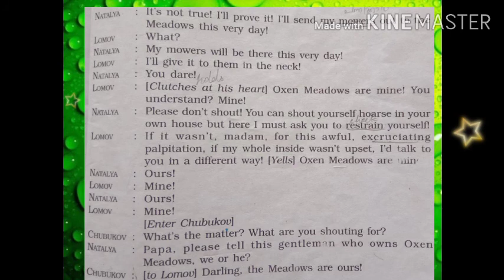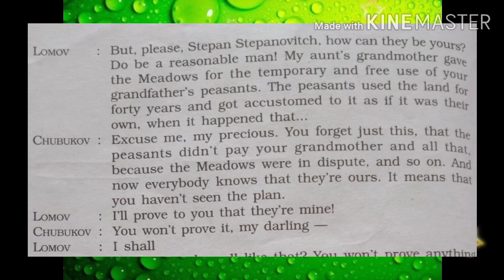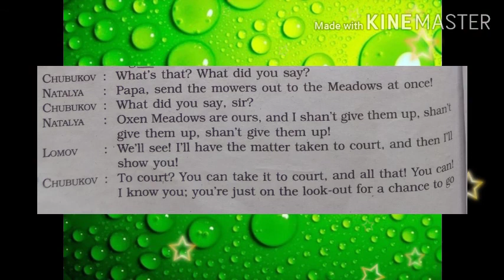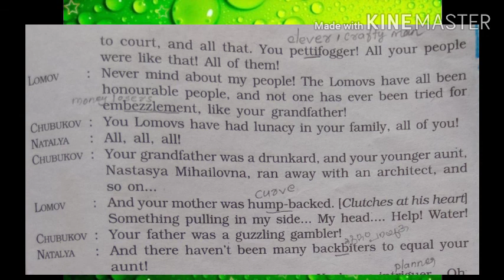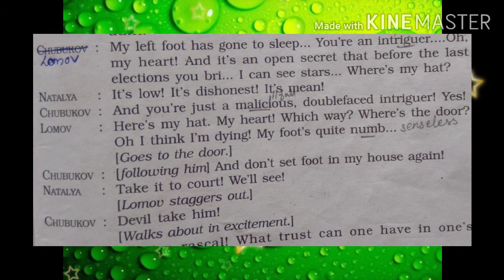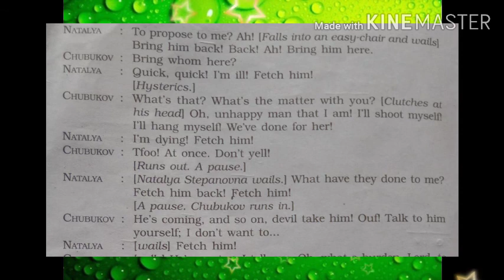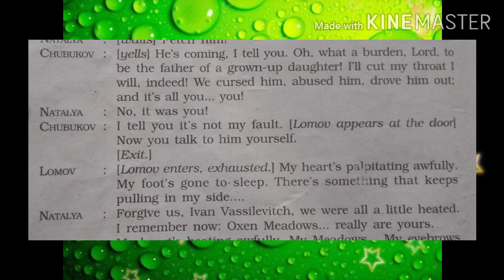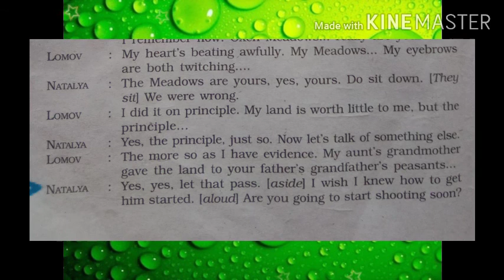Class X English Drama The Proposal